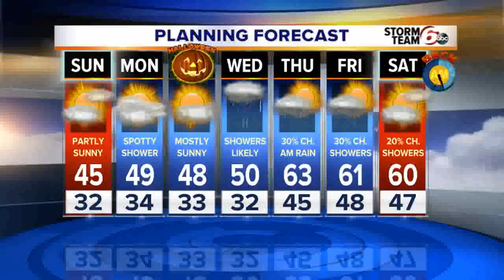Saturday Night Forecast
Weekend stays chilly. Warm-up next week.